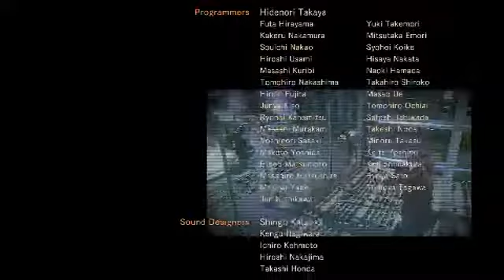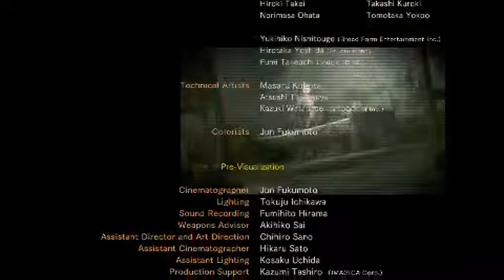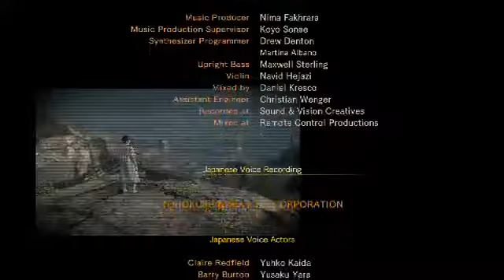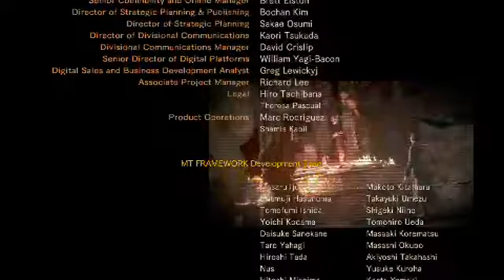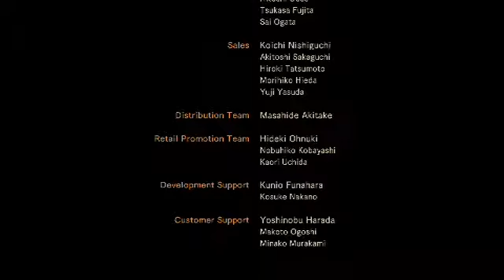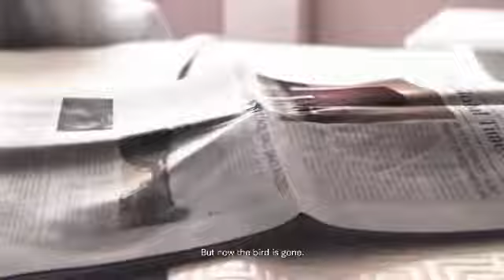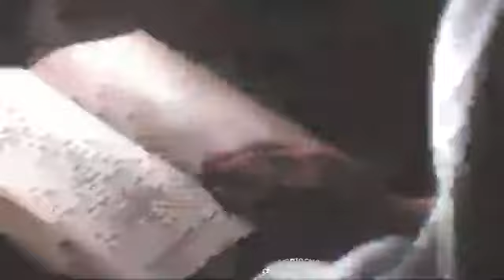Halloween A-Thon IV Day 21. Resident Evil: Revelations 2 Day 8 Part 4 of 4